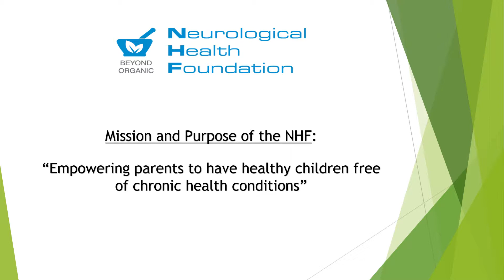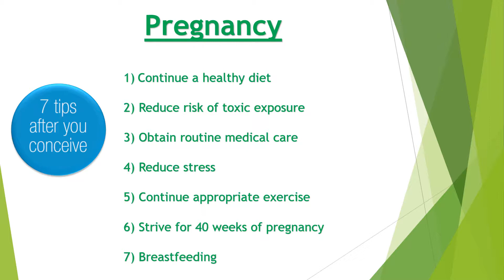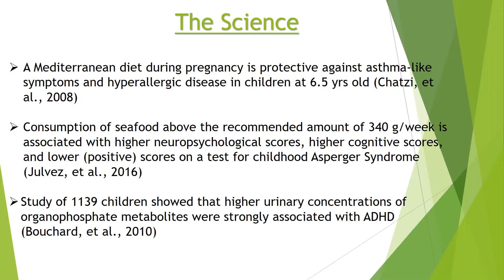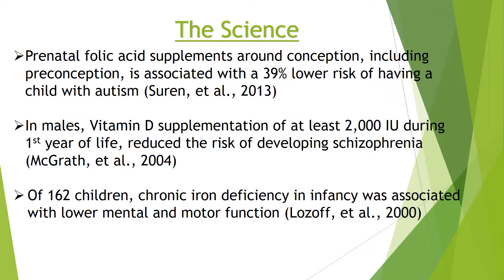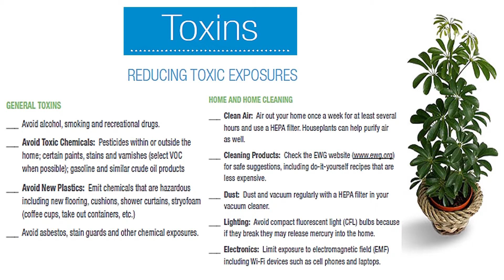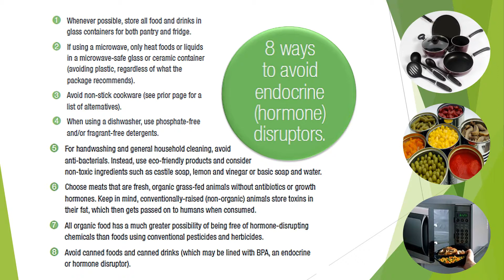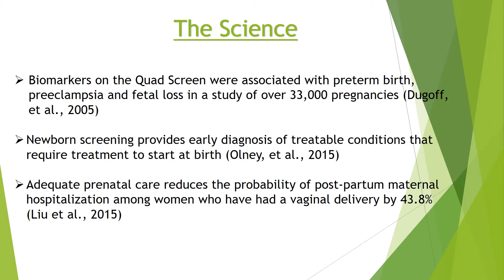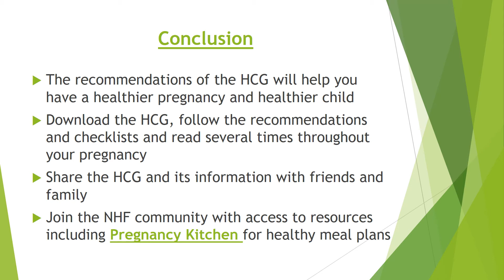How to increase your chances of a healthy pregnancy and a healthy child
Richard Frye, MD, PhD, describes the NHF Healthy Child Guide for preconception and pregnancy.